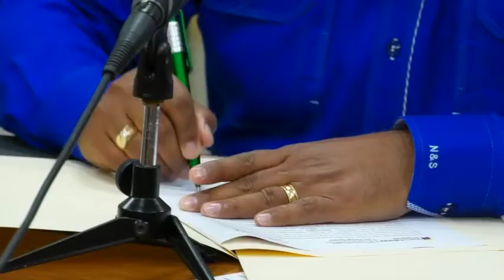FIRMAN TRASPASO PARA SEDE DE LA UNIVERSIDAD EXPERIMENTAL PARA ESPECIALIDADES ELÉCTRICAS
Junto a la Ministra Mirelys Contreras hemos firmado el traspaso de espacios  que serán utilizados como sede de nuestra nueva Universidad Experimental para Especialidades Eléctricas en Guri, estado Bolívar.

Con esta acción, iniciamos el camino para la edificación y consolidación de los procesos de educación universitaria del sector eléctrico, donde se ofertarán carreras de pregrado, postgrado y doctorado en materia energética.

Nuestro Presidente Nicolás Maduro ha instruido brindar especial énfasis en la formación continua de nuestra fuerza trabajadora de la industria, la cual tenemos como principal objetivo para este año 2022.